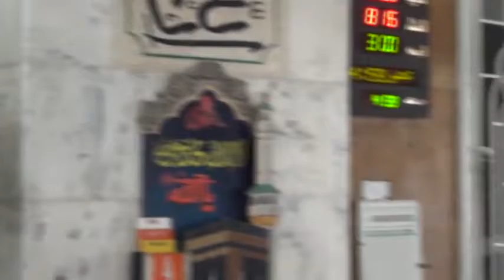Tafsir Surah e Noor 04-Mar-2016 (Part 4/4)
Tafsir e Quran Surah e Noor
Jamia Masjid Gulzar e Habib Soldier bazar Karachi